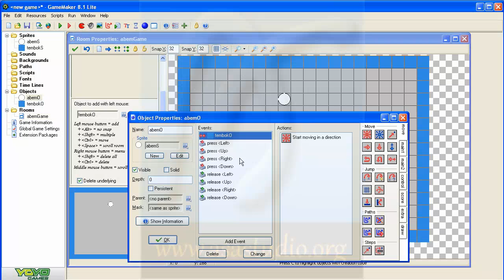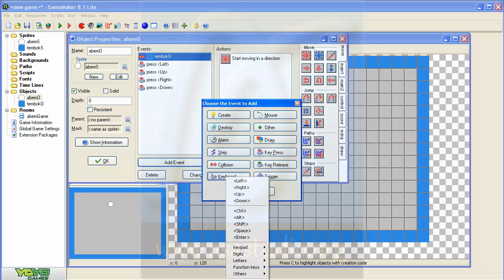Game Maker 8 1 Lite Tutorial [05] No Key